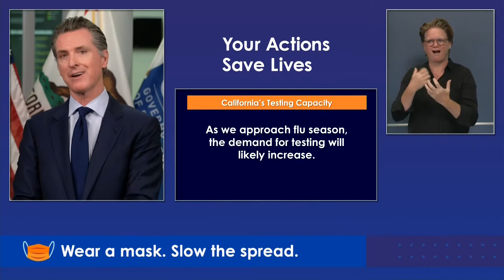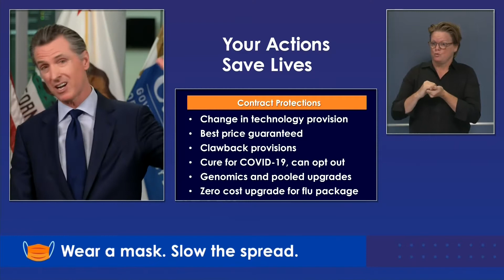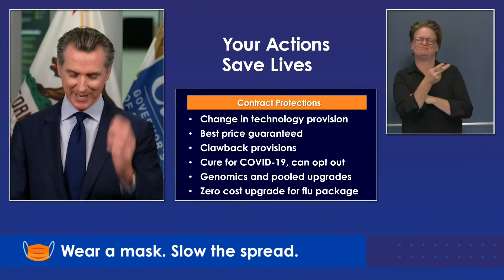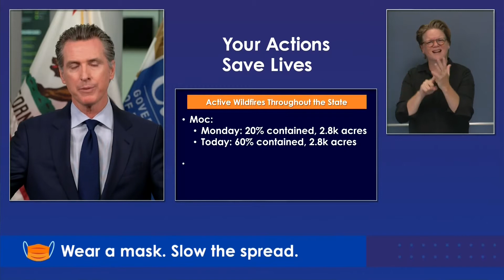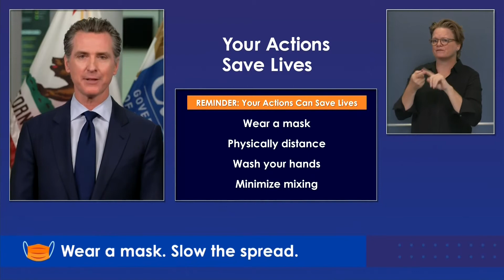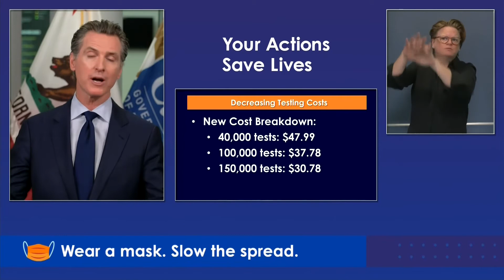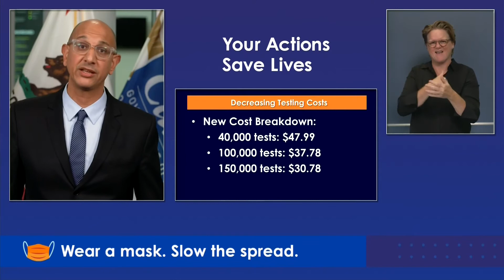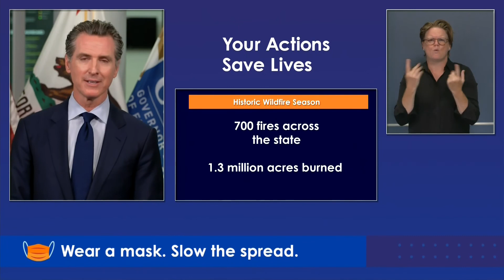Gov. Newsom provides update on California's response to wildfires and COVID-19: Aug. 26, 2020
Gov. Newsom provides update on California's response to wildfires and COVID-19